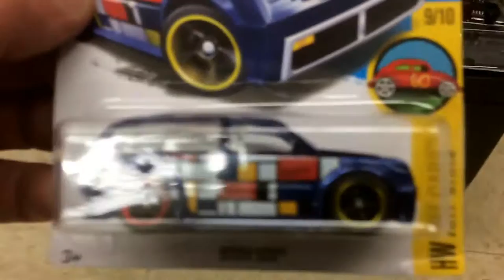Super Treasure Hunts at Dollar General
2 Supers out of six shippers,most were L case.Two of them were K case.5 other Dollar Generals didn't put their shippers out yet,so I'll keep checking for those to hit the floor.